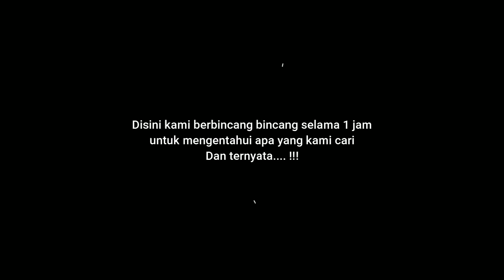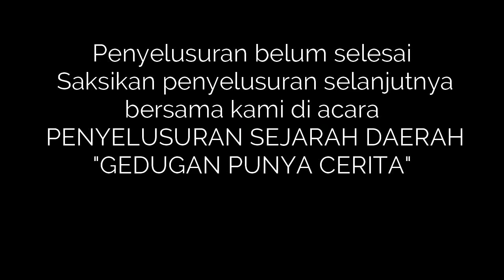PSD#01 SEJARAH GEDUGAN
kampung gendugan yang konon katanya dimana tempat pertemuan para wali